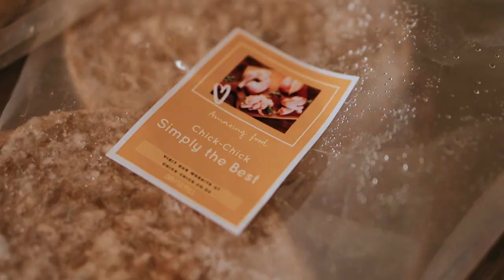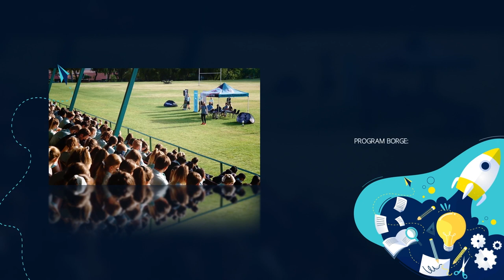Maak My 'n Miljoenêr Show 2022: Episode 4